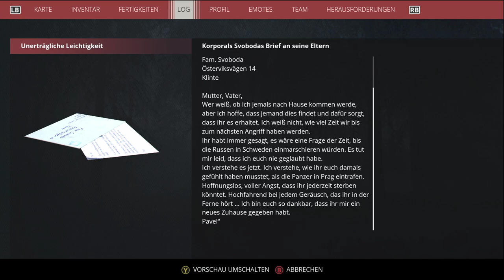Generation Zero #18 Querfeldein